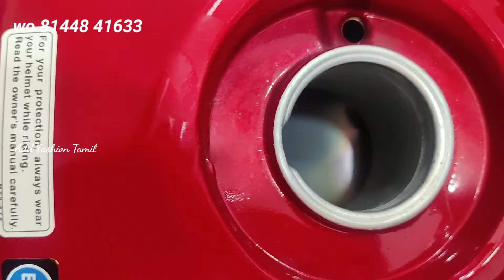Honda Bike SP 125#trending#chennai#JSP Honda#Sports vehicle in Honda#Disc break#combi break system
Honda Bike SP 125#trending#chennai#JSP Honda#Sports vehicle in Honda#Disc break#combi break system# 125cc#sports#Honda bike low budget high mileage🧨அதிரடி விலை

Shop Address
JSP Honda showroom
No 5,Redhills Road,Pudur,Ambattur
chennai-53